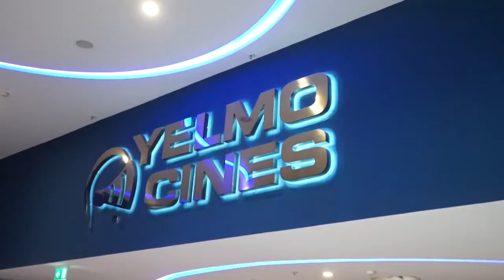El Chester x 08 | Francisco Góngora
Francisco Góngora es el presidente de la interprofesional andaluza Hortyfruta y lleva muchos años revalidando el cargo gracias a su objetivo de aunar todo el campo español bajo el paraguas del invernadero andaluz. Siendo la agricultura uno de los pilares fundamentales de la economía almeriense, Góngora ha respondido a muchas de las preguntas claves que surgen si pensamos en Almería pero también ha tenido tiempo para hablar de cine, como es costumbre en 'El Chester'. Con el patrocinio de IKEA, Yelmo Cines y Centro Comercial Torrecárdenas.